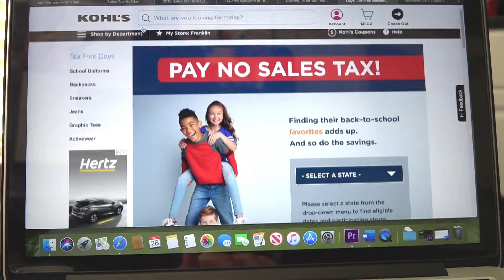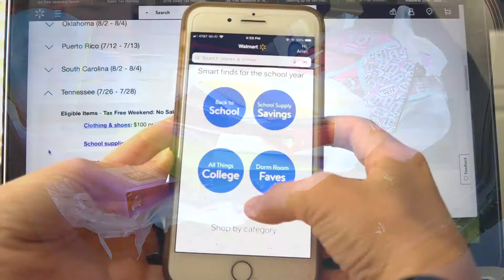Tax-Free Weekend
Tax-Free Weekend in Tennessee. Reporting for JOUR 3500 for Dr. Coleman.